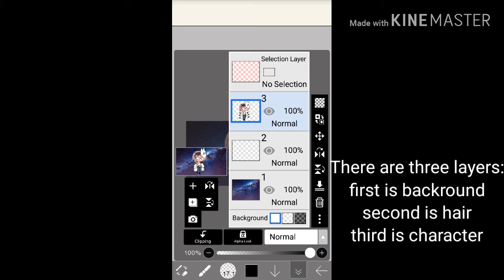How to do frame by frame waving hair? |TUTORIAL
Short note:I mean, that you erease and draw hair over and over again, and when you think it looks wierd,stop.